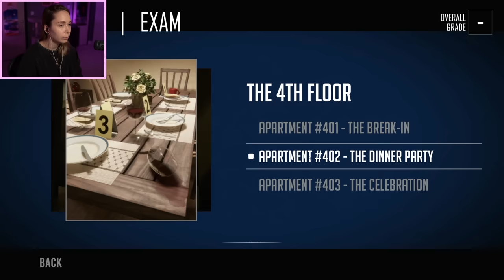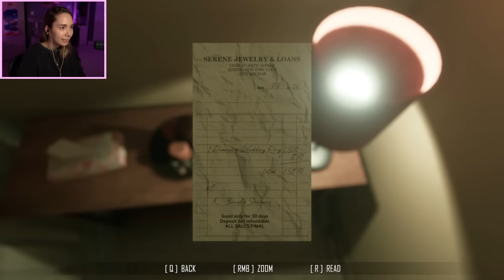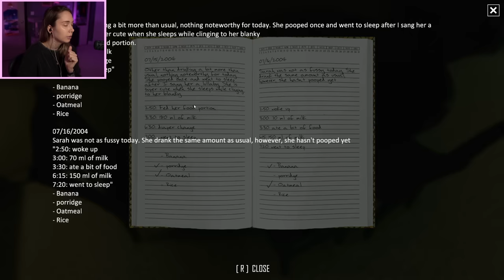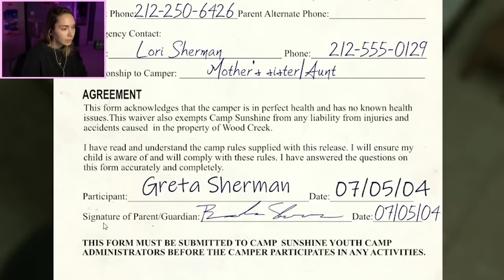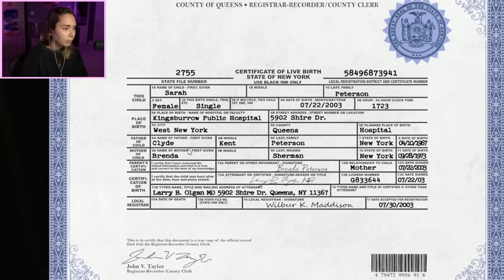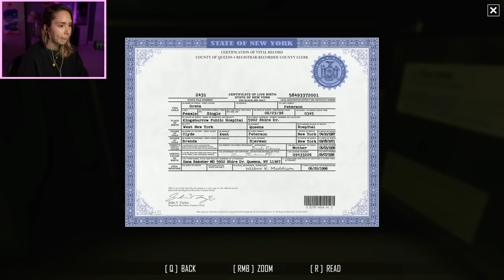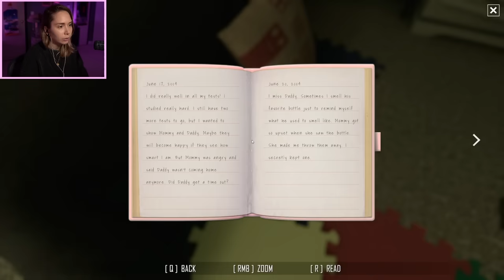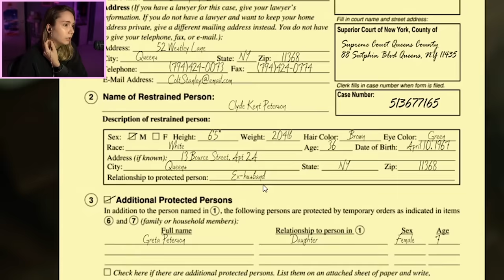What happened on the Fourth Floor - Scene Investigators